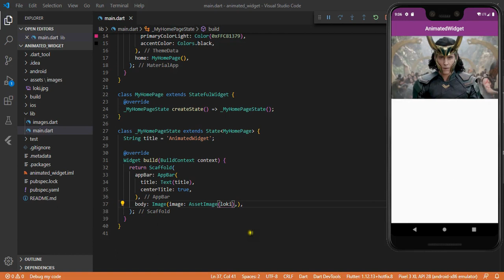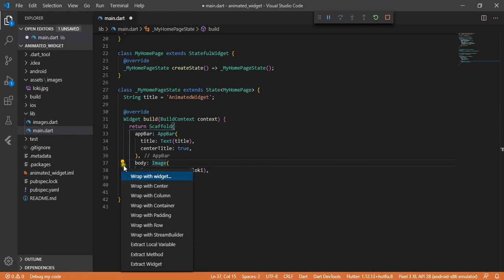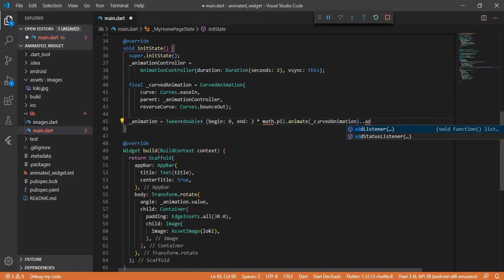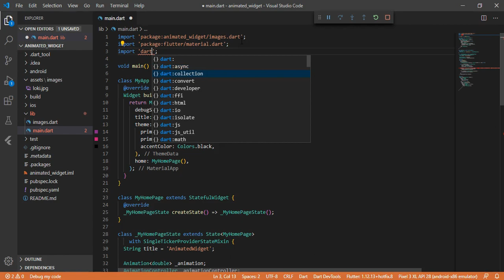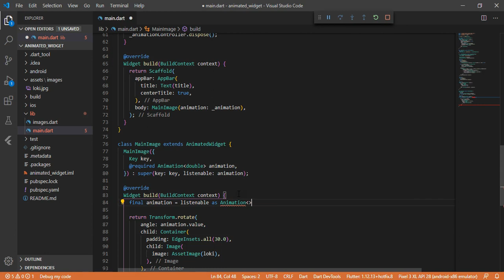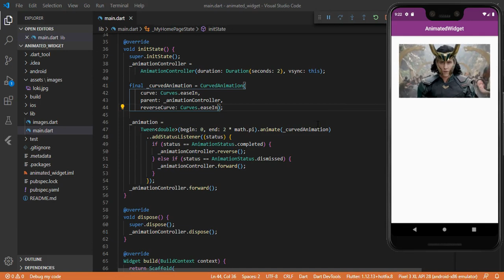Flutter Animation Widget | 17 | AnimatedWidget | Animation, Transform, rotate | Speed Code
► Simple Way to Implement AnimatedWidget
► How to make Animation
► How to Work With Transform Widget
► How to Use rotate
► How to Use AnimationController

You will learn to create beautiful UI and WIDGET for applications.

If you liked the video, then please show me by hitting the like button for video.